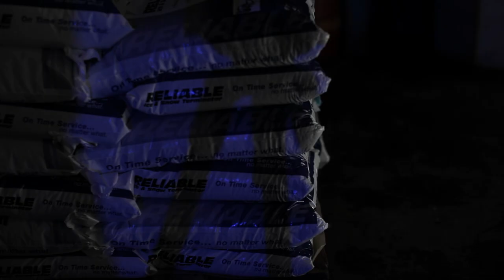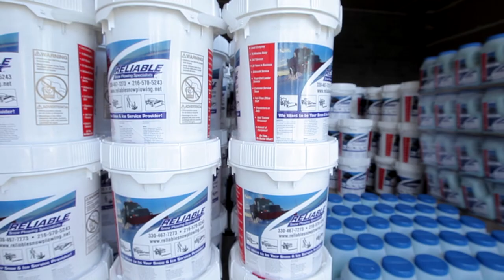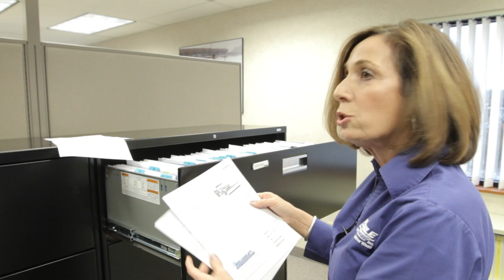Revised highlight June 11 Apple TV 3rd Gen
Follow us through the process of introducing the lean process to the service industry!